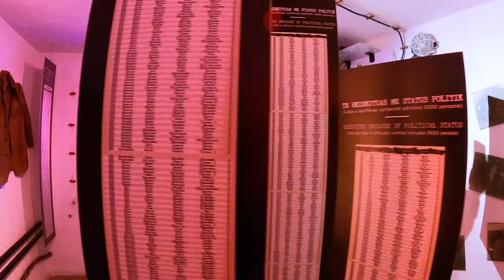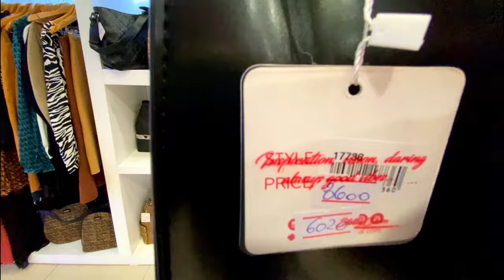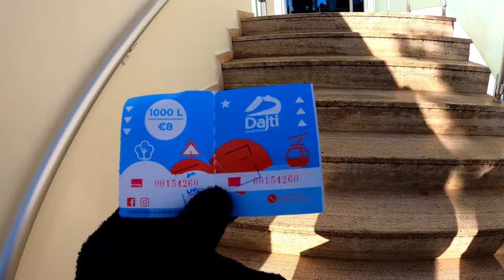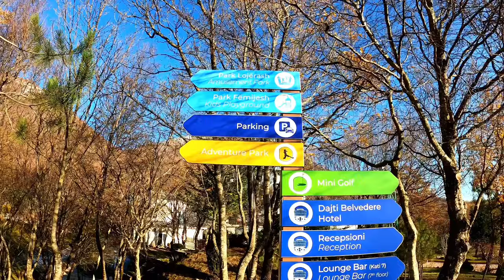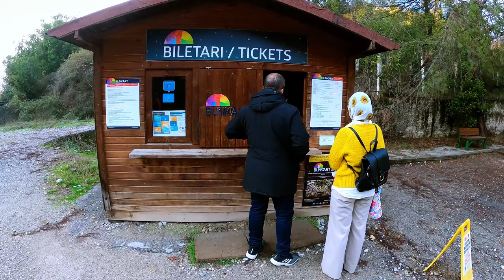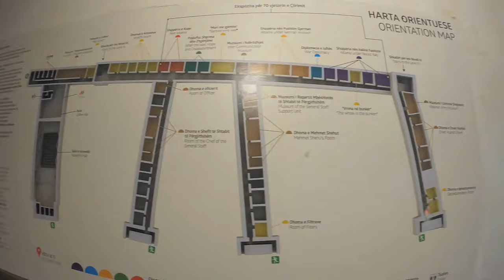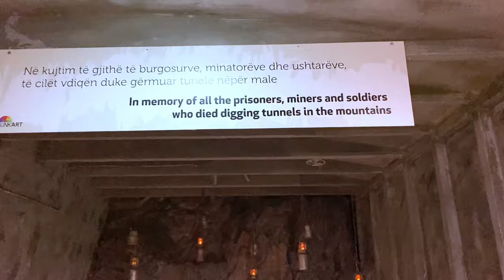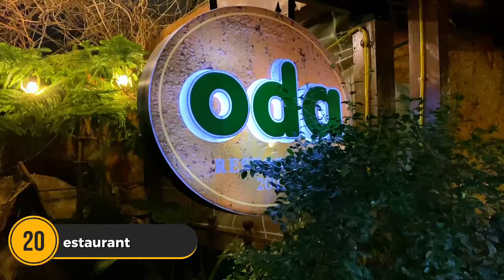TIRANA ALBANIA is NOT what I expected! 20 Things We Loved and 2 Things We Hated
We traveled to TIRANA ALBANIA at the start of December, but never expected this to happen!  Despite two unfortunate events, we were still happy to discover 20 amazing things to do in Tirana including some incredible landscapes, delicious food, and fascinating museums. So buckle up for a rollercoaster ride through the highs and lows of Tirana Albania all in this episode of Lucas World Travel.

OUR STORY
We are David & Kendra Lucas, an American couple who sold everything to travel the world.  Our goal is to visit 100 countries and permanently relocate to our favorite country.